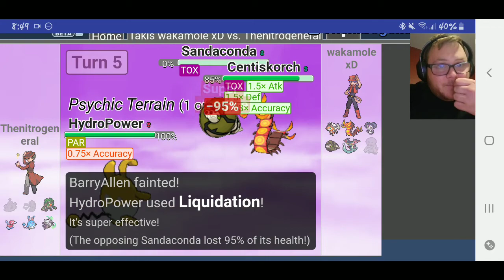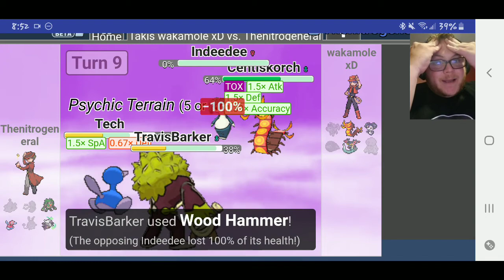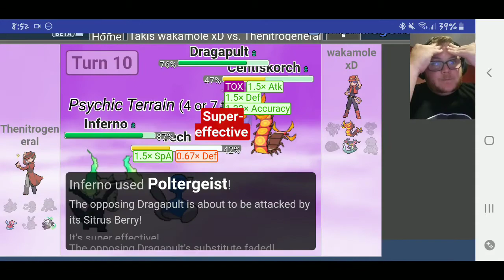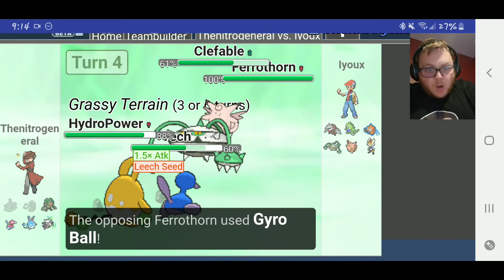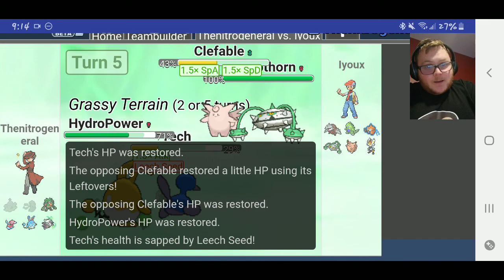Pokemon Showdown Ep 15: ZARUDE?!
Hey Nitrosites,
I hope you enjoyed this episode of pokemon showdown!

-Nitro G